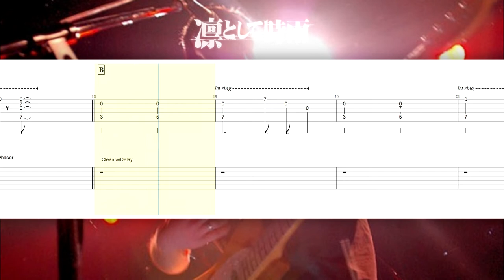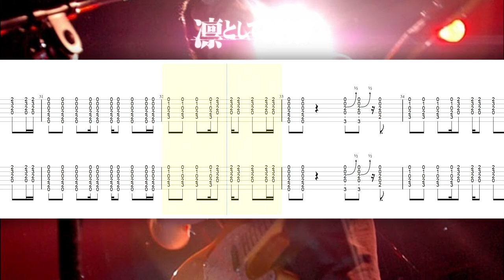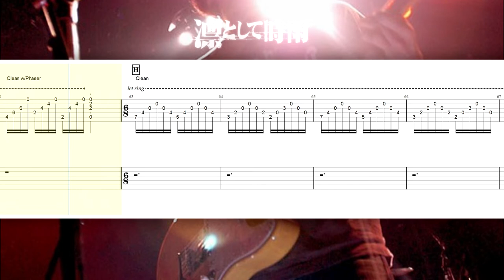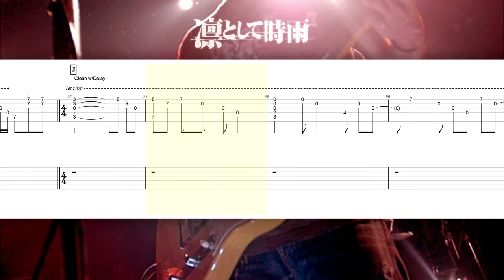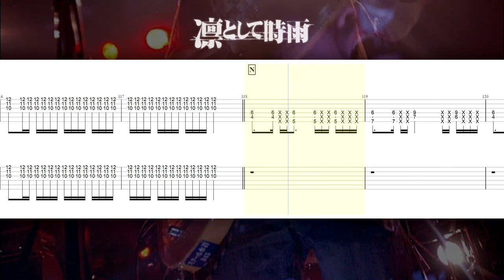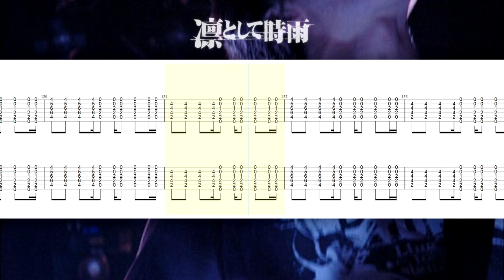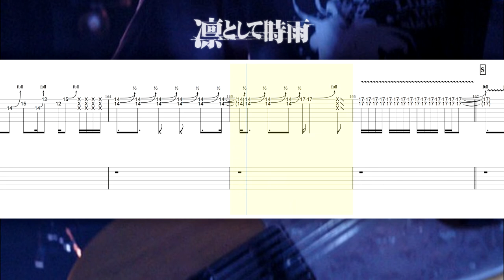【ギターTAB譜】凛として時雨 / Sergio Echigo